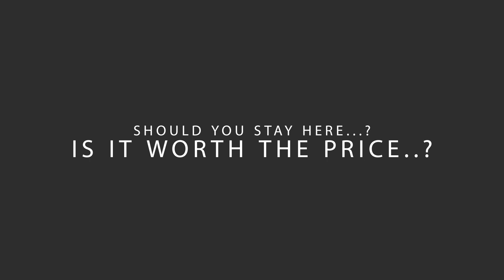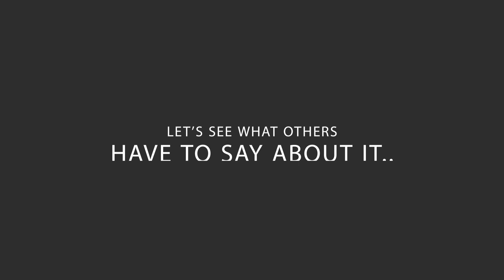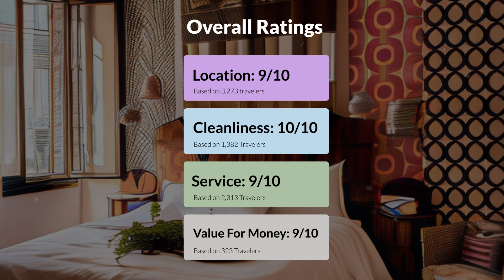Novecento Boutique Hotel Venice Review - Should You Stay At This Hotel?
In this video, we reviewed the Novecento Boutique Hotel Venice based on its price, quality, value for money, and more. We also gave it ratings based on the travel type and more.

Additionally, we'll provide you with insights into the nearby attractions and activities that you can enjoy during your stay at Novecento Boutique Hotel Venice. Whether it's exploring the local culture, sightseeing, or shopping, we've got you covered.